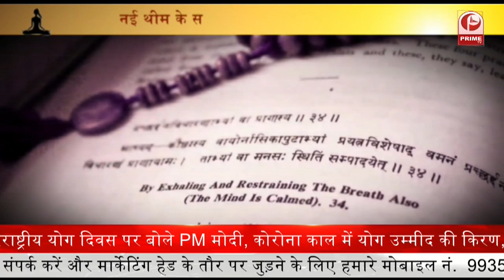There are a broad variety of yoga, कब कहाँ और क्यों योग, Yoga Perfect Timing || Prime Tv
Yoga Sanskrit: योग; About this sound pronunciation, Sanskrit for "yoking" or "union", is a group of physical, mental, and spiritual practices or disciplines that originated in ancient India. Yoga is one of the six orthodox philosophical schools of Hinduism  There are a broad variety of yoga schools, practices, and goals in Hinduism, Buddhism, and Jainism and there are four paths or types of yoga: Karma yoga, Kriya yoga, Bhakti yoga, and Jnana yoga. Research studies have shown that traditional yoga systems that include breathing exercises and asanas or postures, chants, and meditation can reduce stress and improve immunity and lung functions. Traditional forms and modern methods of yoga are practiced worldwide.